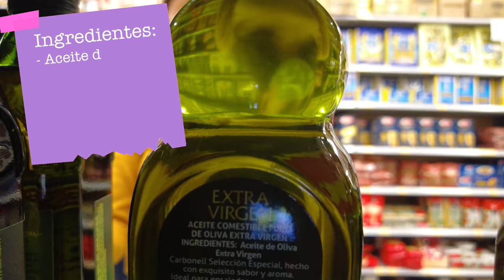Paso a Paso para Cocinar la MEJOR TORTILLA de PATATAS 🤤 4K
➡️ Te doy la RECETA para hacer la MEJOR TORTILLA DE PATATAS ESPAÑOLA.

¿Cómo hacer la TORTILLA DE PATATAS ESPAÑOLA? Hoy os enseñaré cómo hacerla! PASO A PASO! Es súper fácil y os puedo asegurar que os ENCANTARÁ!!
Espero os divirtáis conmigo!!!

👟PUT YOUR SHOES ON AND WALK 👟

💜Si quieres apoyar al canal para que crezca poco a poco, te dejo el link para hacer una donación (MILLONES DE GRACIAS)